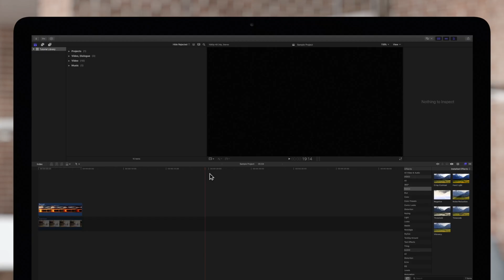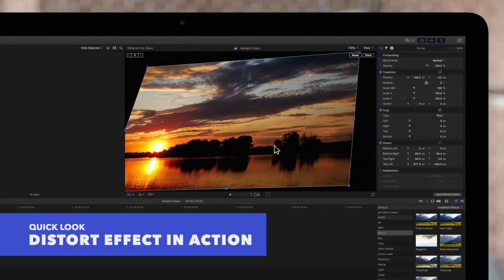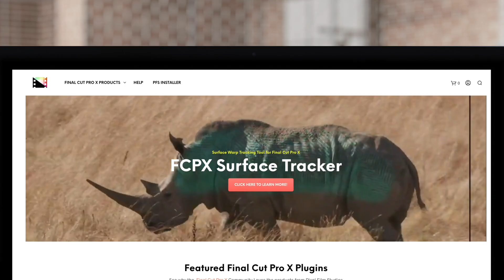How to Skew and Distort Clips in Final Cut Pro X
One way to composite one clip on top of another is to distort its perspective. In this tutorial, we'll show you how to access these controls in the inspector, and we'll show you a fun way to apply them!